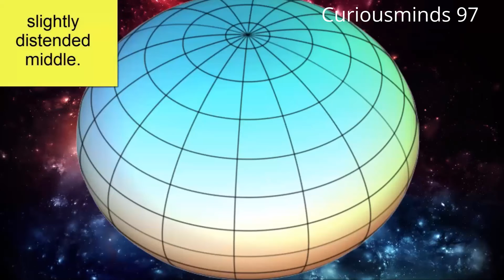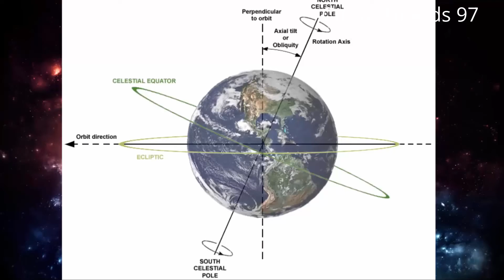What is the highest point on earth ? | Curiousminds97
We all know that Mount Everest, at 29,035 feet above sea level, is the highest spot on our planet unless we think about the word "highest" in a different way.
so what is the highest point on earth ?